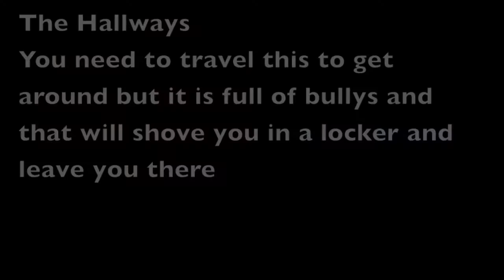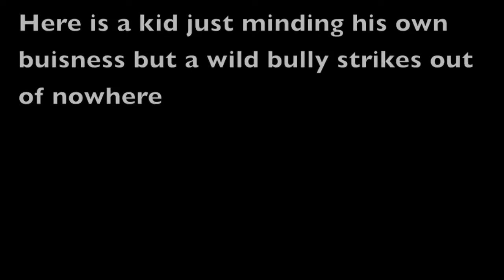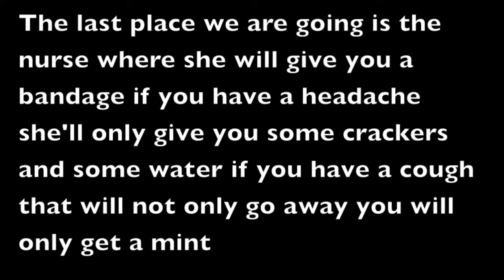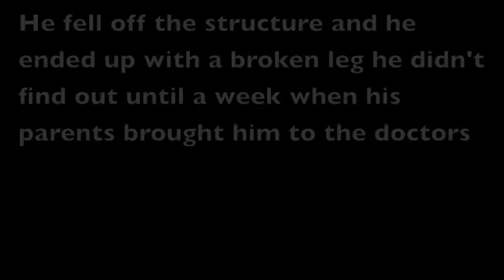Final Film Michael